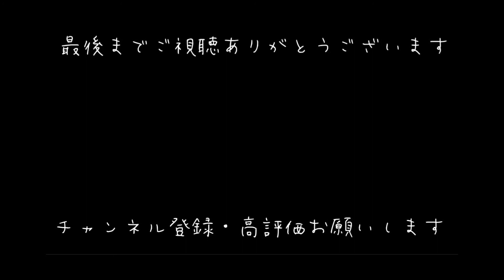【ウィーアー】音感･知識･技術ないやつが口だけで【歌ってみた】onepiece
みなさまこんばんは、ゆうちきです

もしこれやって欲しいというものがありましたら、コメントお願いします
興味本位でも食べやん方がいいよこれまじで

土日のどちらかにゲームの投稿または生配信
気まぐれで実写動画あげてます

おすすめの納豆動画

おすすめの料理動画

おすすめのゲーム動画